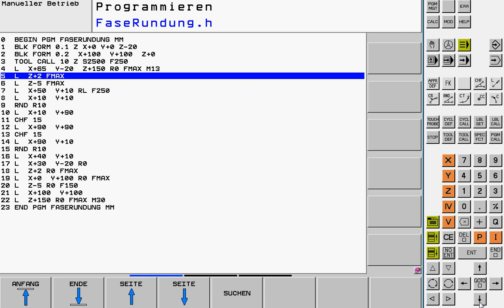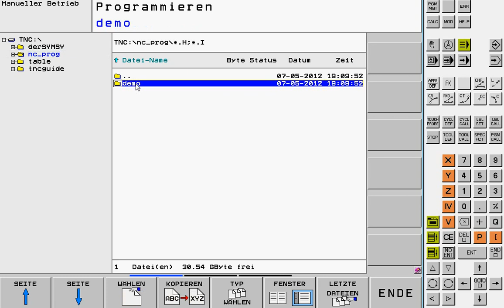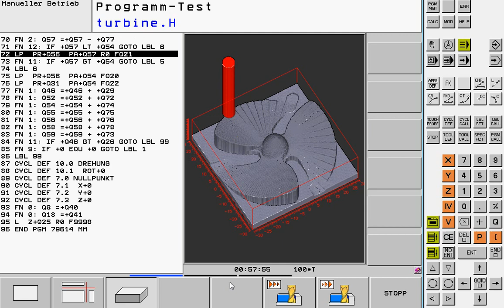HEIDENHAIN TNC 620 * Simulator *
Sowas lerne ich gerade ;)
Die ersten sachen sind noch von mir, eingabezeit für die Programme zusammen ca.45min
Das letzte hab ich in den DEMO Programmen gefunden...
Mal gespannt was mir in den nägsten monaten so einfallen wird was man so Programmieren kann...